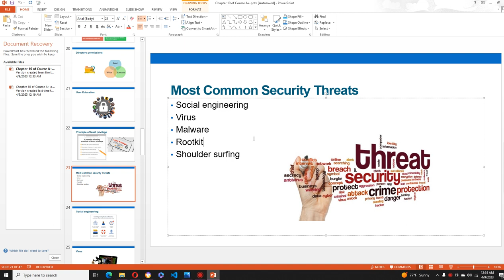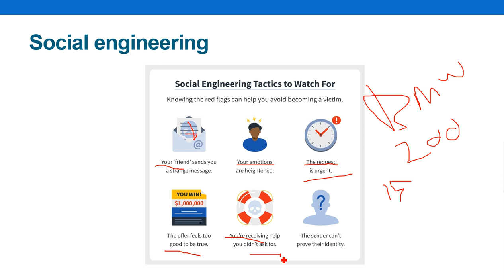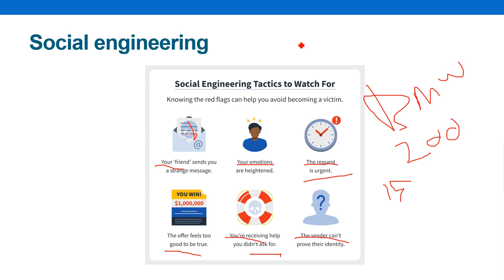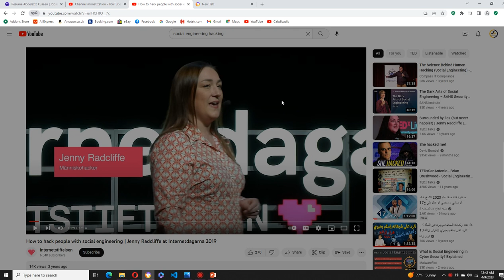Casharkii 165aad - Course CompTIA A+ - Afsomali | Abdelaziz